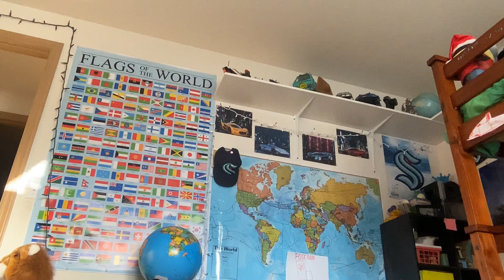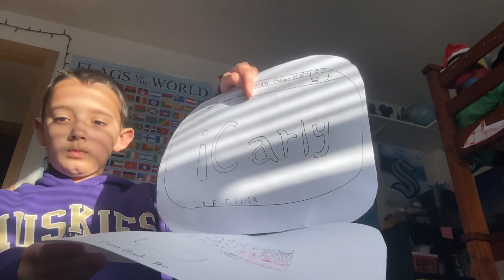I’m obsessed with PearPhones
The pear phone from iCarly, Sam&Cat, Victorious, and Henry Danger